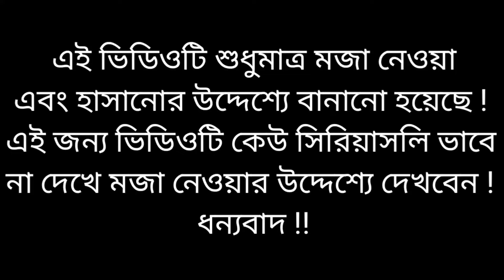চলে যাবে হাসিনা বধু যে হইয়া | মোদি হাসিনা ভার্সন | Modi Hasina Zindabad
👉 গান : চলে যাবে হাসিনা বধু যে হইয়া

👉 অভিনয় : মোদি & হাসিনা

🗣️সতর্কবাণী :

এই ভিডিওটিতে যা কিছু দেখানো হয়েছে এবং বলা হয়েছে ! সেগুলো সত্য নয় এবং বাস্তবিকতার সাথে এই ভিডিওর কোন মিল নেই ! এই ভিডিওটি শুধুমাত্র মজা বা হাসানোর উদ্দেশ্য করে বানানো হয়েছে ! এই জন্য ভিডিওটিকে সিরিয়াস ভাবে না দেখে সবাই মজার উদ্দেশ্যে দেখবেন ।

©️কপিরাইট :

Picture Collection : ( None )